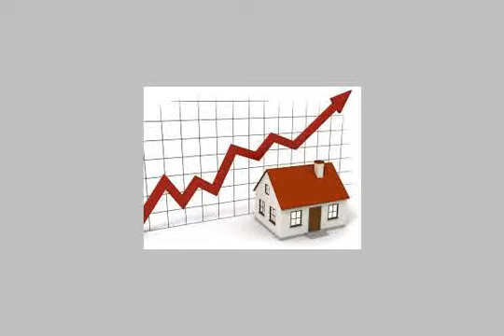Apartment For Sale In El Mohandesen Cairo - mlseg.com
- 4شارع الاعناب متفرع من عبد المنعم رياض - Egypt Real Estate |    Greater Cairo |    El Mohandesen |     Apartment For Sale